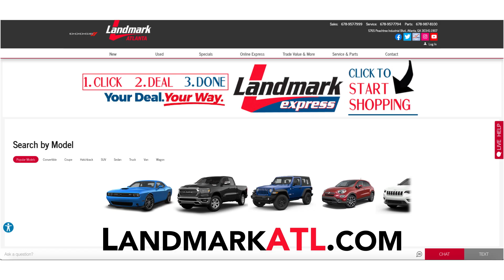Summer Savin' At Landmark Atlanta!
Start your summer fun during Summer Savin' Days at Landmark Atlanta! We've got the best selection, and the hottest deals! Shop our incredible selection of Jeep, Chrysler, Dodge, Ram, and Fiat vehicles and save big today!

5745 Peachtree Industrial Blvd.